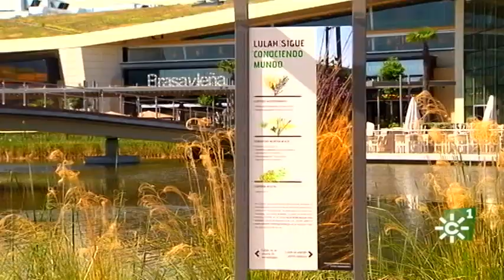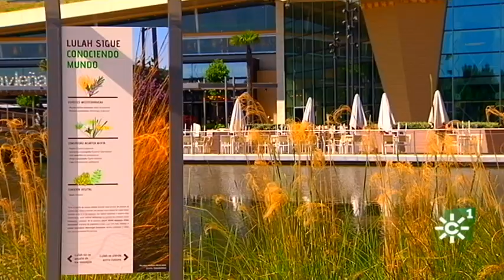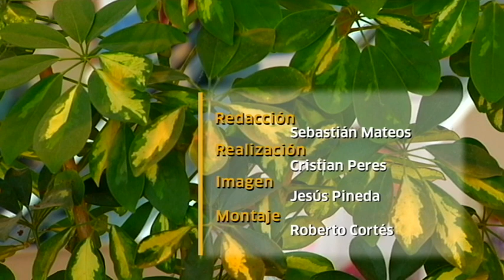Desarrollo del urbanismo biofílico en la ciudad de Sevilla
El Urbanismo Biofílico es una corriente arquitectónica que busca reestablecer o mejorar los vínculos entre la naturaleza y el ser humano. Con esta idea presente, a la hora de diseñar el centro comercial Lagoh, en la ciudad de Sevilla, el grupo inmobiliario LAR decidió contactar con la Universidad Hispalense para recibir asesoría científica.
Lagoh ha buscado, con el agua y una vegetación entre mediterránea y ornamental, la creación de un entorno que armonice con los visitantes, generando espacio público alrededor del núcleo comercial.
Además de la biofilia, el cambio climático ha impuesto la eco-arquitectura; concepto centrado en mejorar la eficiencia energética y sostenibilidad de los edificios, o en construir con materiales ecológicos.
El diseño urbanístico de las ciudades, de calles, plazas y todos los espacios públicos en los que habitamos es decisivo para mejorar la adaptación a un nuevo escenario más caluroso.
Intervienen: Manuel Enrique Figueroa (Catedrático de Ecología Universidad de Sevilla), Elena Fernández (Departamento Mercadotecnia Lagoh), Ignacio Rivera Romero (Director técnico Lagoh).

Redacción: Sebastián Mateos
Realización: Cristian Peres
Imagen: Jesús Pineda
Montaje: Roberto Cortés

Programa Espacio Protegido 164. Emisión 19 de junio de 2021. Canal Sur Televisión
Canal Sur TV a la carta:

Realizadora: Sol Varela
Producción: Inmaculada Villalba
Documentación: Remedios Domínguez

19/06/2021